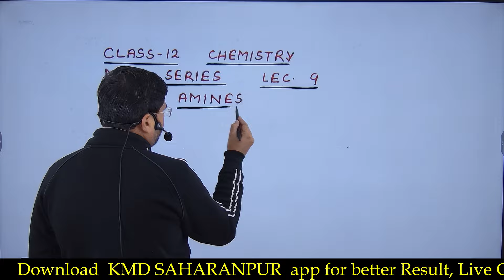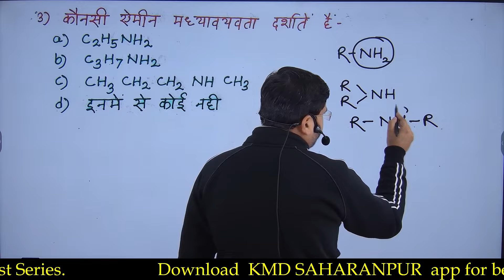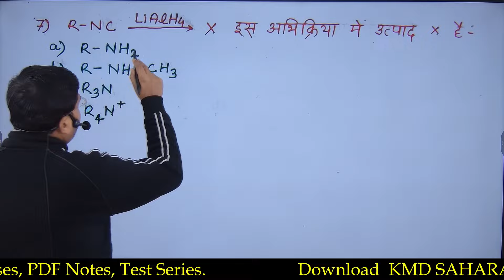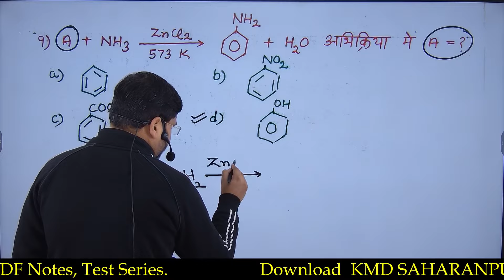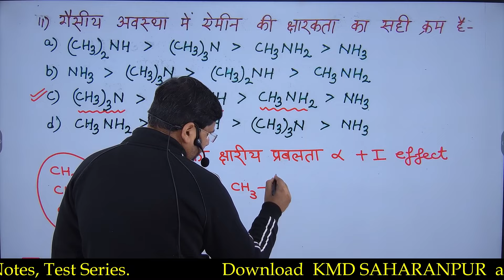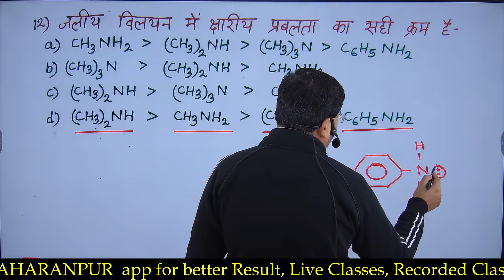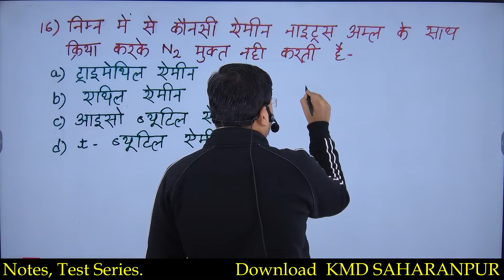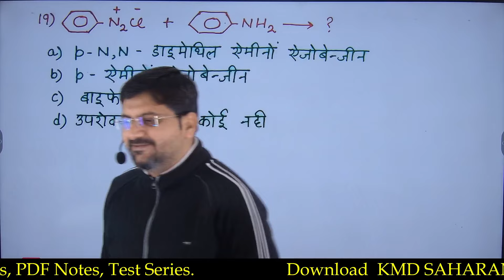class 12 chemistry mcq L 9 | class 12 chemistry bahuviklpiy L 9 | amine mcq | amine by kmd sir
हैल्लो बच्चों !

1.
2.
3.
4.